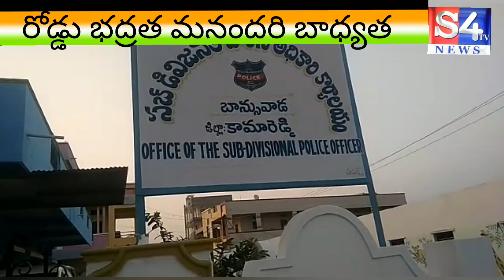జాతీయ భద్రతా మాసోత్సవాలు.... బాన్సువాడ, కామారెడ్డి జిల్లా